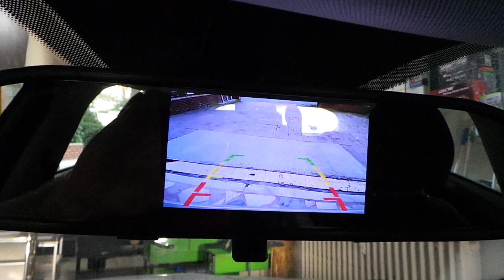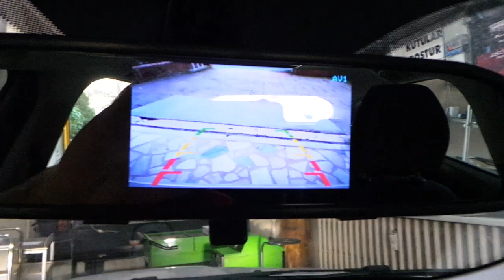Dikiz aynası monitör 4,3 inç geri görüş kamerası montajı uygulaması Fiat egea